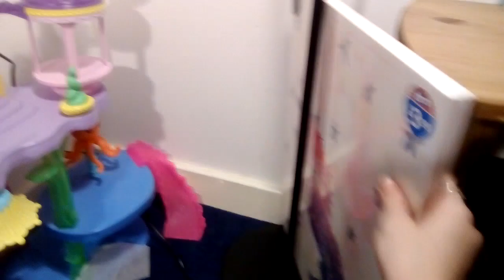Showing my filming lights and my filming sets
A shout out to shadows blood gamer MLPLuna gamer plays Krista Bella ponies poptartsag and AngelLps